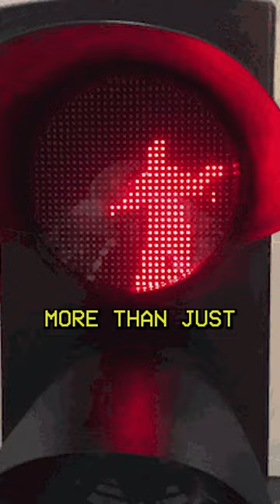Why Traffic Lights NOT Purple And Yellow?